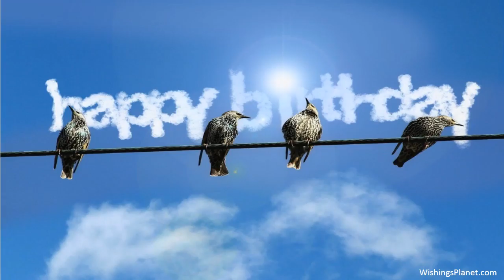Happy Birthday to Ricky